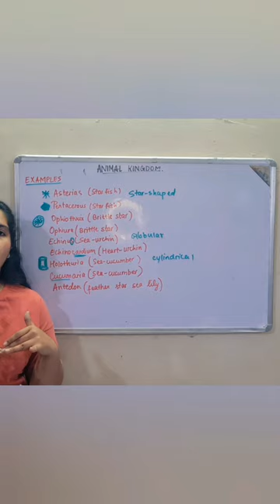Echinodermata examples tricks | Palak Narang